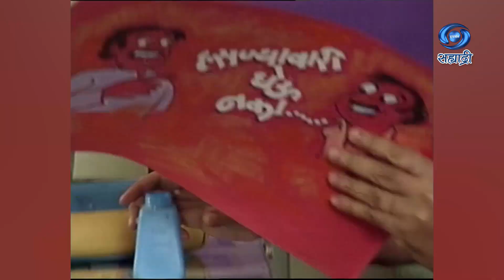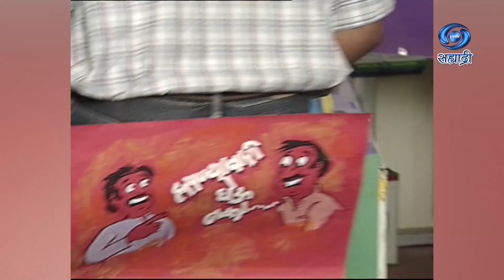Hasanyavari Gheu Naka | Comedy Serial | हसण्यावारी घेऊ नका | Ep 44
हसण्यावारी घेऊ नका...
संकल्पना - मुकेश शर्मा...
संगीत - दर्शन कहार...
निर्माता दिग्दर्शक - रवि दीप...
जरुर पहा हा विशेष कार्यक्रम...
DD Sahyadri
Doordarshan Mumbai
Sahyadri Marathi
Show : Hasnyavari Gheu Naka
Artist : प्रसाद पंडित
किशोरी अंबिये
शेखर फडके
भारती पाटील